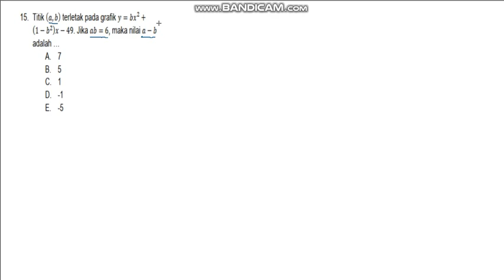FUNGSI KUADRAT SOAL 15